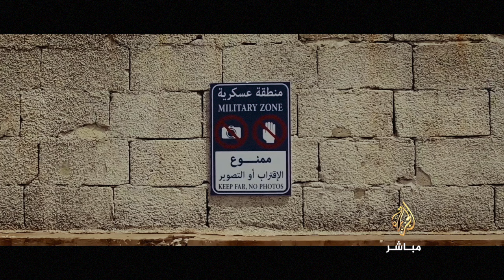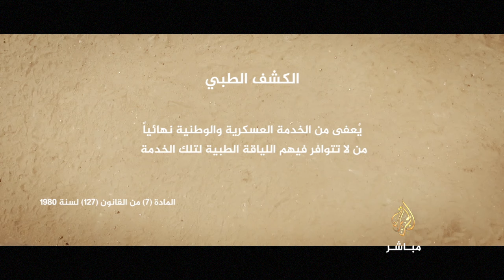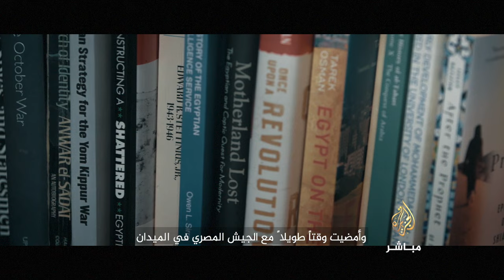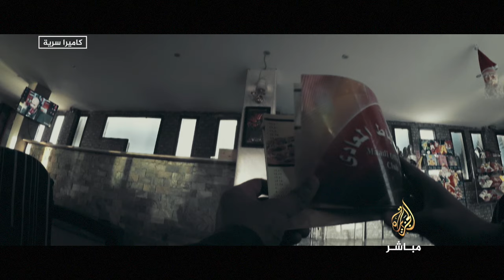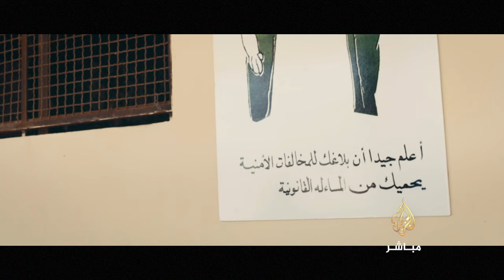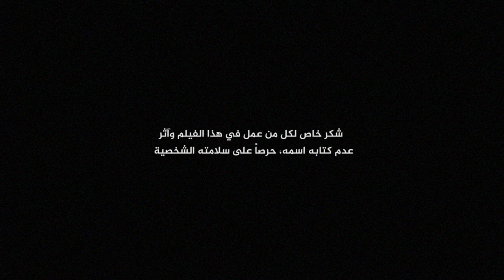فيلم العساكر .. حكايات التجنيد الإجباري في مصر